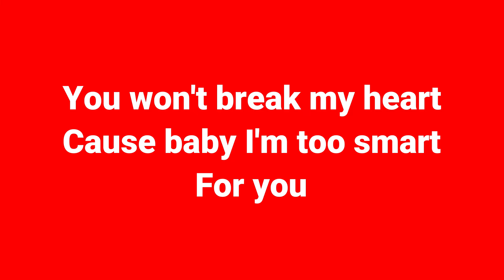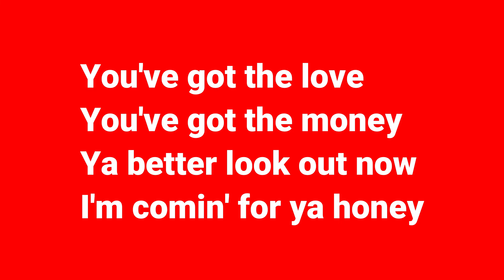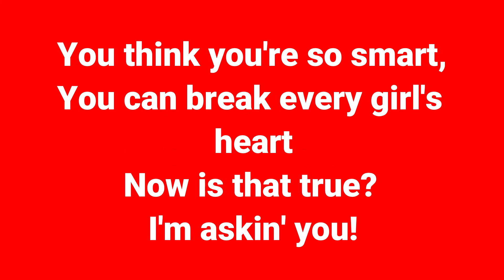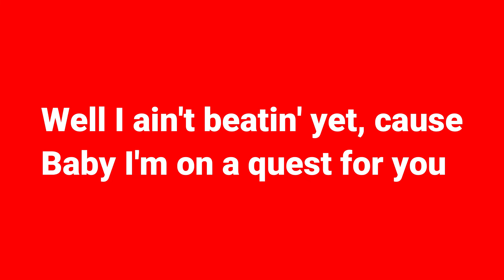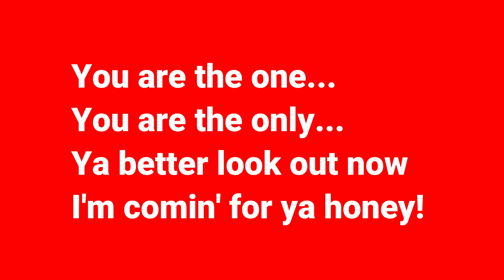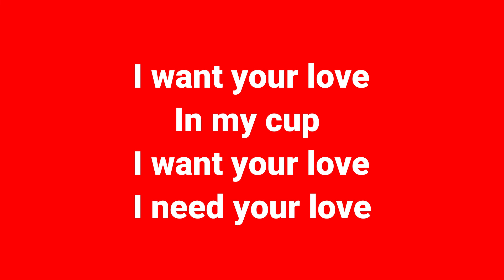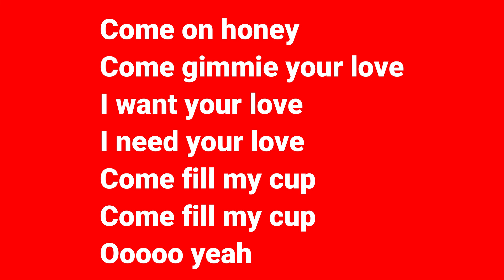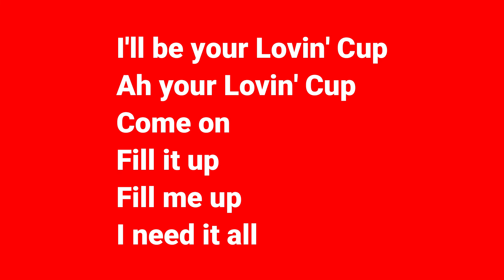LOVIN' CUP LYRIC VIDEO - MG & the Orbs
We are very excited to announce the release of our first original song "Lovin' Cup"!  It's funky, fun, soulful, and ever so danceable.  Thank you Jim Joustra on Guitar, Gene Torres on Bass, Baron Raymonde on Saxophone, Beau Brady on Drums, Corey from Cocoon Recording Studios, and myself, MG for writing, producing, and vocals.  I am very appreciative of all of the work and team effort that went into this and our other two songs.